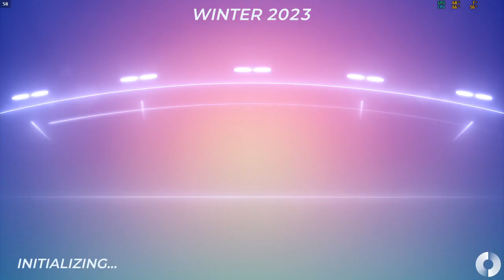Amateur player discovering Trackmania Winter 2023 Campaign - Red tracks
Just about a week ago I finally tested out the "new" Trackmania game and did see that the new campaign starts in couple of days, here is my first look on Red tracks.

I have experience from earlier Trackmania games for several thousands of hours, but it's over 10 years since I've last played any track.

There are some new interesting things in this game and right at the start I can confidently say that I suck so much on ice :)